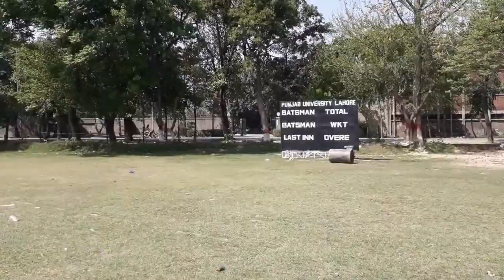Rise school of accountancy sports GaLa 2K18 in punjab university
pleasure to see there..
Today"s need to do such kind of things in institutes.